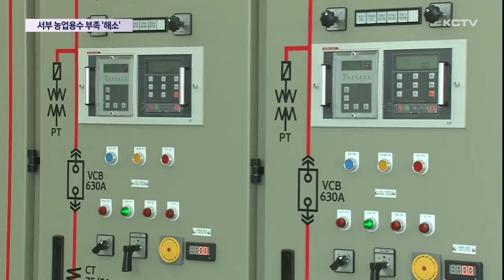서부지역 농업용수 부족 해소 '기대'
마늘 주산지인 서귀포시 대정읍 지역의 농업용수 부족 문제가 해소될 전망입니다.

무릉 저수지가 착공 7년 만에 완공된 가운데 오늘(24일) 안전 영농을 기원하는 통수식과 함께 본격 가동에 들어갔습니다.

특히 바다로 버려지던 수만톤의 용천수를 활용할 수 있어 관심을 모으고 있습니다.

신호에 맞춰 참석자들이 버튼을 동시에 누르자 닫혀있던 수문이 열리고 물줄기가 쏟아집니다.

수로를 따라 저수지에 물이 들어찹니다.

영농철을 앞두고 한 해 농사의 시작을 알리는 통수식이 제주에서 처음으로 열렸습니다.

마늘 주산지인 서귀포시 대정읍 농경지 2천여헥타르에 안정적인 농업용수를 공급하기 위한 저수지와 양수장 2곳이 착공 7년 만에 완공됐습니다.

저수량은 47만 8천톤으로 서귀포시 대정읍 신도와 영락, 무릉리 등 5개 마을 농경지에 물을 공급하게 됩니다.

순번을 정할 만큼 매년 물 부족에 불편을 겪었던 농민들은 큰 걱정을 덜 수 있게 됐습니다.

[고성호 / 서귀포시 대정읍 무릉 2리 이장 ]
"신도 2리나 바닷가 접경지역 마을의 관정에서 가뭄이 심할 때는 염기성 염분이 섞인 물이 올라와 가지고 농작물에 피해도 많이 봤습니다."

특히 이번에 조성된 저수지는 바다로 버려지던 용천수를 농업용수로 활용할 수 있어 기대를 모으고 있습니다.

물을 저장할 수 없어 바다로 흘러가는 용천수는 하루 평균 2만5천톤에 달했습니다.

[김동철 / 한국농어촌공사 제주지역본부장]
"여러 가지 용수원이 있는데 주로 육지에서는 유역이 있습니다. 그런데 여기는 그런 것보다 바다로 그대로 방치되고 있는 용천수를 활용하고 있는 저수지가 10개 중에서 3개 정도가 되고요."

농어촌공사는 당분간 서부지역에 안정적인 물 공급에 집중하면서 농업용수 공급 지역을 확대하기로 했습니다.

바다로 버려지던 용천수를 이용한 저수지가 본격 가동에 들어가면서 서부지역 밭작물 물 부족 걱정이 크게 줄어들게 됐습니다.